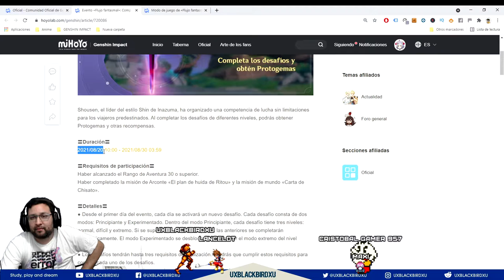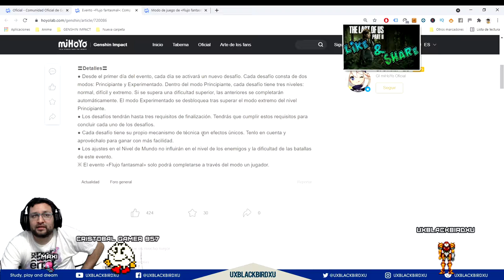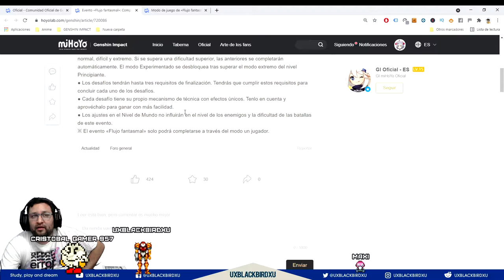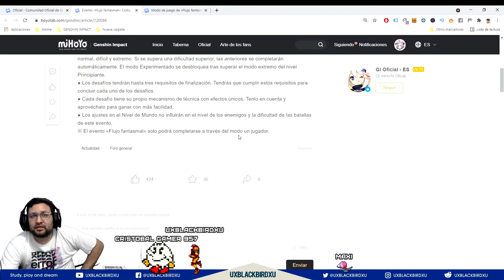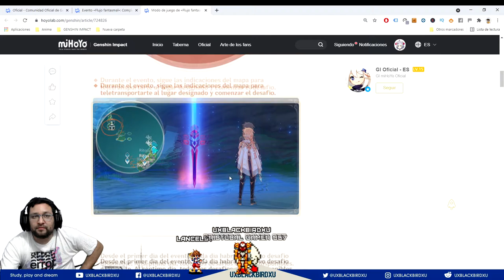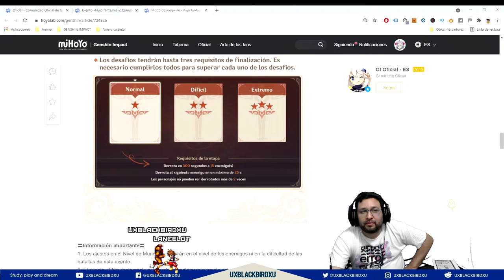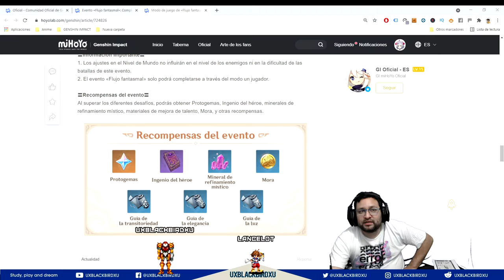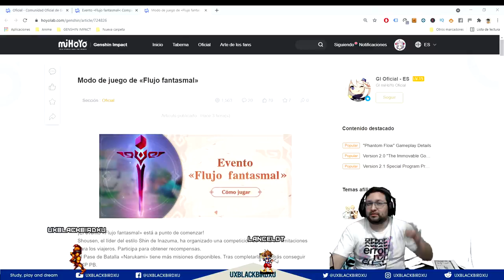FLUJO FANTASMAL 👈 ♓ | ⚡⚡ Genshin Impact ⚡⚡ | Guia completa del evento!!!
0:00 Intro
0:45 INFO Evento Corta
3:03 INFO Evento Completa con fotos y ejemplos

Unete a mi comunidad de discord:
El arbol del pajaro UXBLACKBIRDXU:

OH EKATE
banners mas nuevos (ohekate)